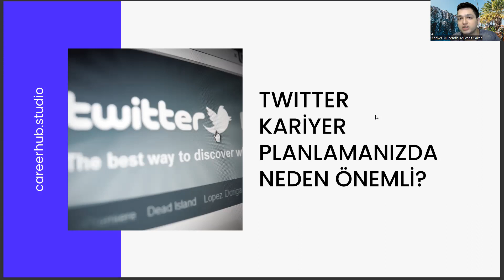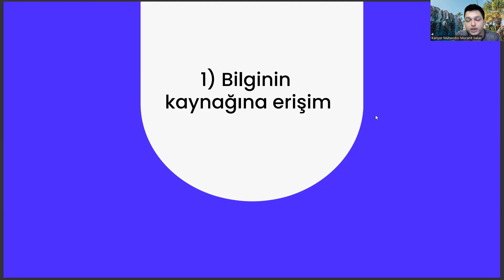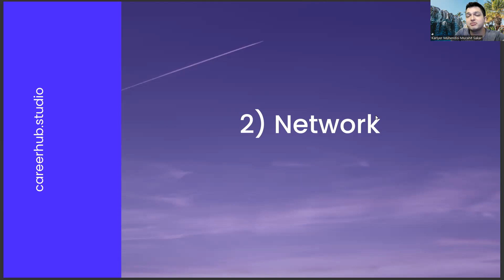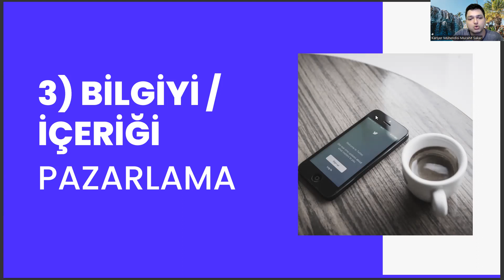Tıbbi Dokümantasyon ve Sekreterlik Okuyanlar Twitter'ı Kariyer Planlama Açısından Nasıl Kullanmalı?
tıbbi dökümantasyon ve sekreterlik dgs geçiş bölümleri 2022,
tıbbi dökümantasyon ve sekreterlik dgs geçiş bölümleri 2023,
büro yönetimi ve yönetici asistanlığı,
tıbbi dökümantasyon ve sekreterlik taban puanları 2023,
açıköğretim üniversiteleri,
tıbbı dökümasyon ve sekreterlik taban puanları 2022,
tıbbı dökümasyon ve sekreterlik taban puanları 2023,
tıbbı laboratuvar teknikeri,
tıbbı dökümasyon ve sekreterlik atama puanı,
2 yıllık önü açık bölümler,
ösym,
tıbbi dökümantasyon ve sekreterlik maaşları,
tıbbi sekreterlik ve dökümantasyon taban puanları,
tıbbi sekreterlik taban puanları,
tıbbi dökümantasyon ve sekreterlik atama,
tıbbi dökümantasyon ve sekreterlik taban puanları 2022,
tıbbi dökümantasyon ve sekreterlik kpss atama puanları 2022,
tıbbi dökümantasyon ve sekreterlik kpss atama puanları 2023,
tıbbi dokümantasyon ve sekreterlik taban puanları 2022,
tıbbi dokümantasyon ve sekreterlik taban puanları 2023,
tıbbi dokümantasyon ve sekreterlik atama 2022,
tıbbi dokümantasyon ve sekreterlik atama 2023,
tıbbi dokümantasyon ve sekreterlik atama puanları 2022,
tıbbi dokümantasyon ve sekreterlik atama puanları 2023,
açıköğretim üniversiteleri,
tıbbı laboratuvar teknikeri,
2 yıllık önü açık bölümler,
ösym,
tıbbi dökümantasyon ve sekreterlik atama puanları,
tıbbi sekreterlik atama puanları,
tıbbi dökümantasyon ve sekreterlik nedir,